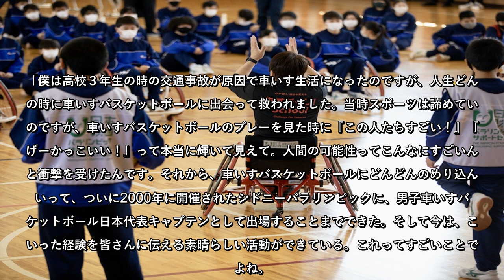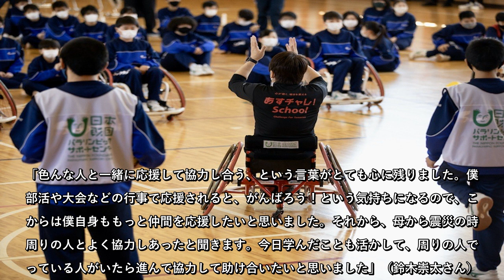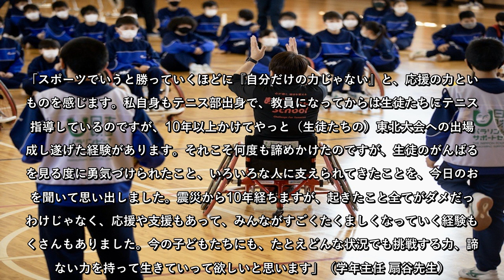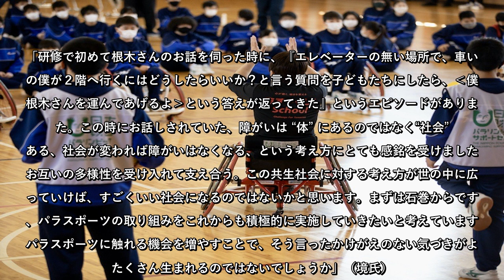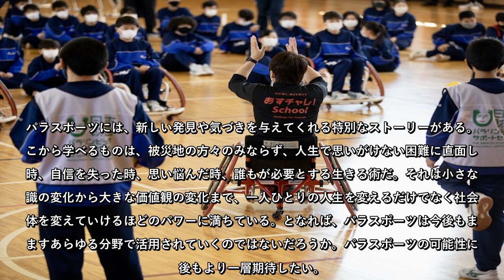アスリートが教えてくれた「どんな状況でも幸せに生きる」秘訣